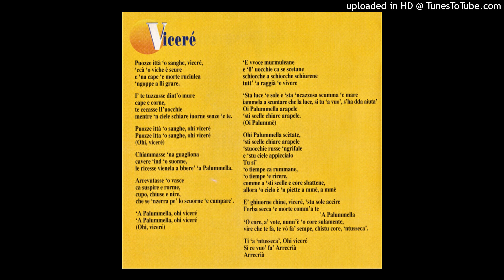Amedeo Minghi – Viceré (con testo)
Dall'album  "Come Due Soli In Cielo"  del  1994